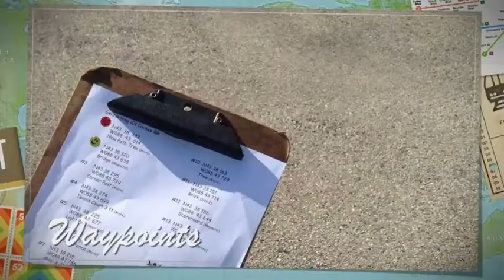Geocaching in PE